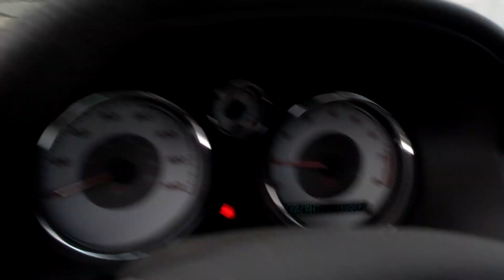Ghost Cams VVT 2.2 Ecotec Pontiac G5 - Machinima - Bratboy90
This is not a real cam. It's a tuned cam to use the VVT to sound like a real cam. Cool stuff. NOT RECOMMENDED